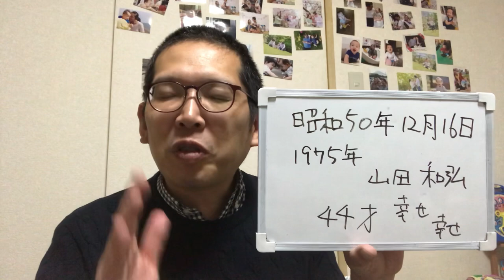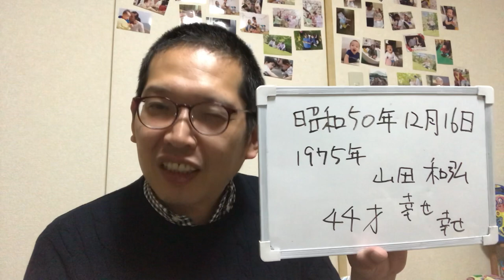グランメゾン東京 少しモノマネやってます❤️